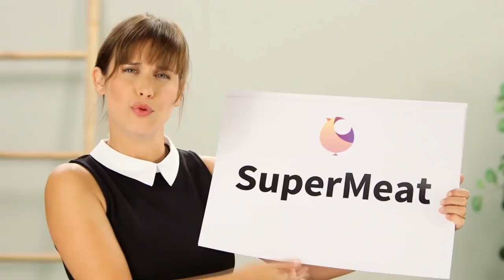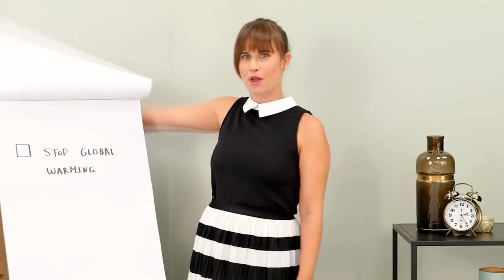Richtiges Fleisch essen ohne Tieren zu schaden! Neues Projekt! Supermeat! 💕 rohgan.de 💕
Unglaublich! Echtes Fleisch "Supermeat" ohne Tierleid! Vorstellung eines extrem interessanten Projekts!

Wenn ihr mir einen Brief schreiben wollt, ist meine Adresse:

Christian Pörtzel
Friedrich Engels Strasse 55
04425 Taucha